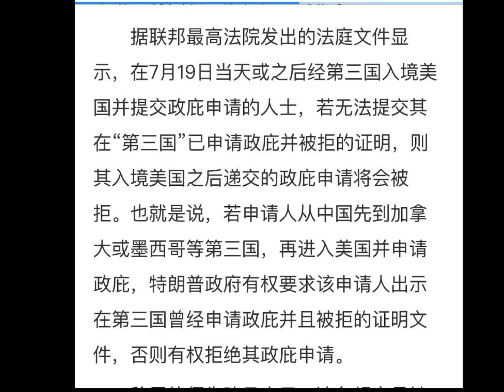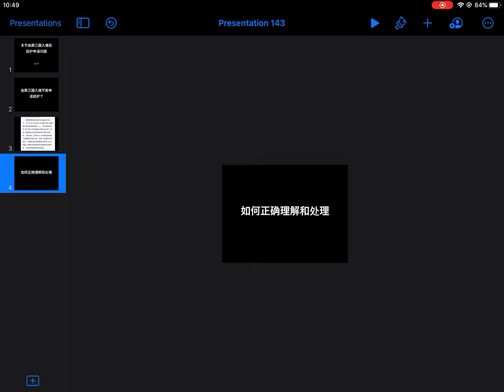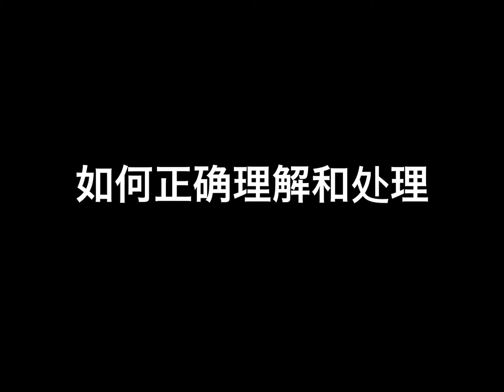由第三国入境申请政治庇护需要注意的事情。 美国生活 移民美国 美国移民 stay home with me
使用之后，还可以推荐其他人使用，获得返现赚钱。

中共虚假宣传，考验智商